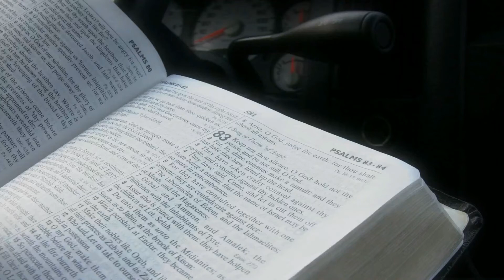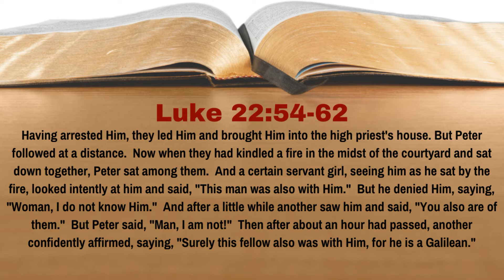What Can We Learn From Peter's Denials? [Luke 22:54-62][Lesson 114][WTTB]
Jesus has been arrested and taken to the high priest.  Peter is following along at a distance.  Three times people approached him and said that he must be with Jesus.  Three times Peter denied knowing Jesus.  This had been prophesied by Jesus only hours earlier.  When Peter remembered this, he went out and wept bitterly.  What can we learn from Peter's denials of Jesus?  In Lesson 114 of our study of Luke we learn the answer to this question.